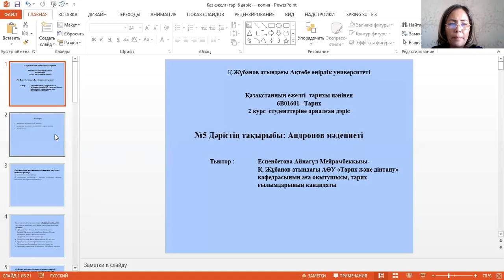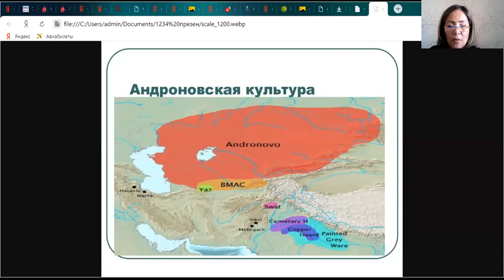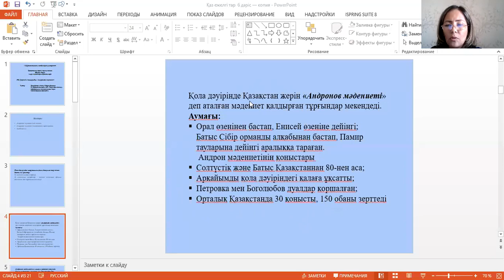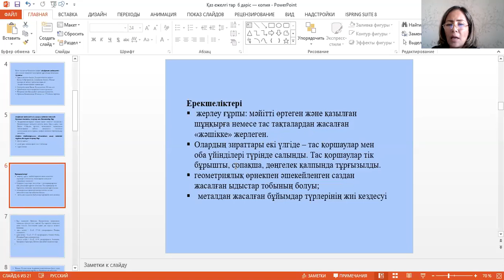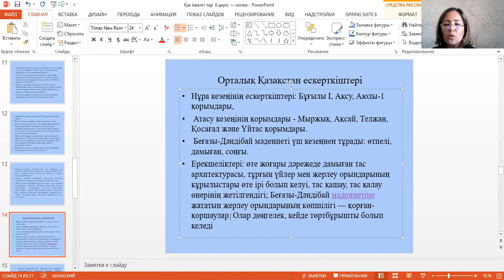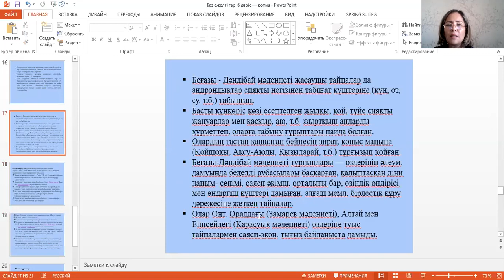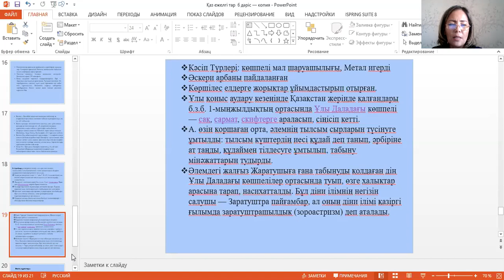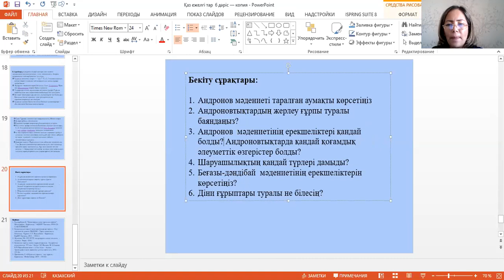Дәріс №6. Қазақстанның ежелгі тарихы. Еспенбетова А.М.